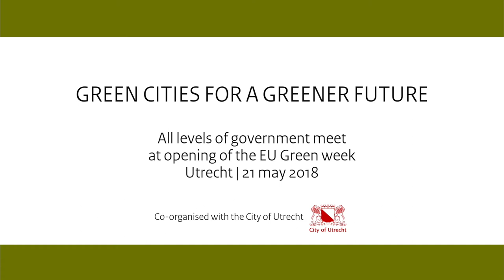EU Green Week Opening Event in Utrecht 21 May 2018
PBL and the City of Utrecht organised the opening event of the EU Green Week 2018. All levels of government were present at this event, celebrating green cities for a greener future.